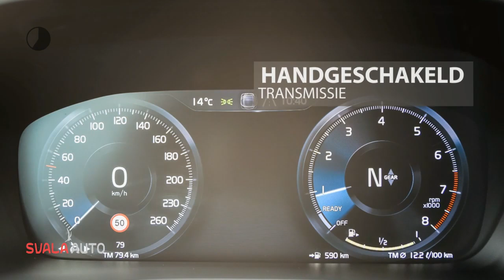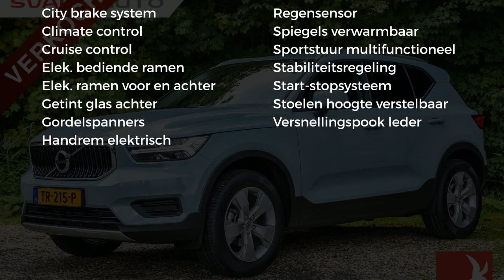Volvo XC40 T3 156PK | MOMENTUM | NAVI | PDC VOOR&ACHTER | CAMERA